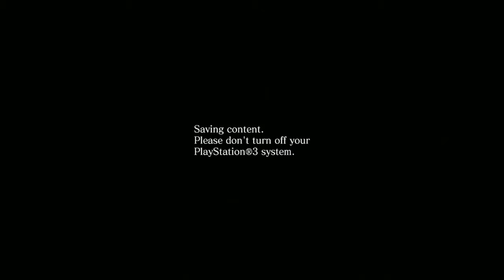Let's Play Resident Evil 6 Co-Op in Urban Chaos 720p HD - Ada and Carla - Getting that S ranking!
How about we get 15 likes here? Playing some co-op in Resident Evil 6 with my good friend Drew. I used Ada Wong and he used Carla Radames. I've been wanting to revisit this game for a while and now that I can record in HD it's the perfect time to do so. I'm not a big fan of DLC but I'm thinking of getting the extra maps from the Playstation Store. This game is a lot o fun. Urban Chaos is pretty much my favorite stage right now.

Let's Play Resident Evil 6 Co-op in Urban Chaos - Ada and Carla - Getting that S ranking!